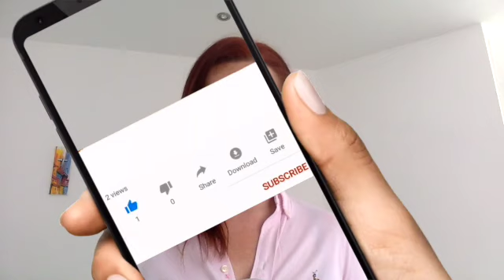GET YOUR FREE WEBSITE AUDIT HERE [3 audits per day, hurry up!]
You know you need SEO for your Shopify store, but not sure which one to choose? Test-drive our SEO Monthly package for FREE for 7-days - at no cost! Yes, you will receive a full website analysis, keyword research report to take away [so you know which transactional keywords to target], broken links check, and much more!

If you enjoyed this video, please click 'LIKE' - and if you would love to learn more about SEO, website optimization and social media marketing, subscribe to my YouTube channel and visit my

This is how you get to Google page #1 in FOUR days 🔝 Join my Facebook community to learn how it's done❗Click here ⏩

This video is created for you by Shopify SEO expert Rock Paper Copy. We are an accredited Shopify Expert and Bigcommerce Partner.

We provide monthly SEO packages for Shopify stores, and our Shopify SEO expert team works with a number of other platforms, including BigCommerce, WIX, award-winning Squarespace and Weebly.